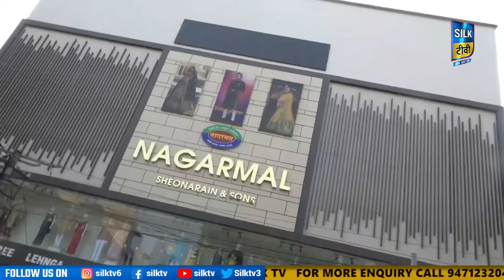SILK TV- जिले की खबरें एक साथ || 31 OCTOBER 2022